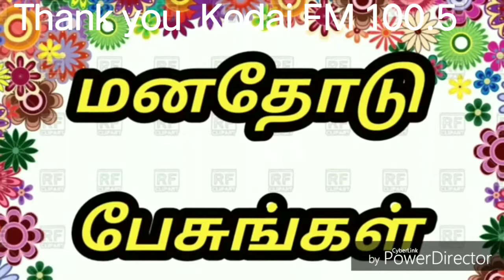26 July 2019 | மனதோடு பேசுங்கள்| Manathodu Pesungal | Thank you Kodai FM 100.5 mhz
மனதோடு பேசுங்கள் | |  Manathodu Pesungal | Thank you Kodai FM 100.5 mhz ||

Rasi palan today for all 12 Rasigal
Mesham  Rishabam mithunam kadagam simmam Kanni  Thulam vrischikam  Dhanusu magaram kumbham Meenam